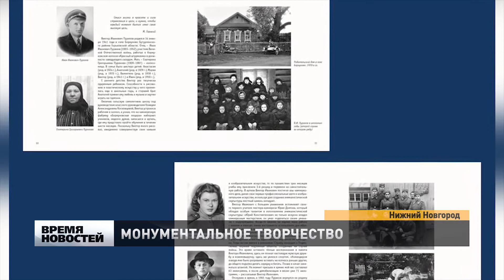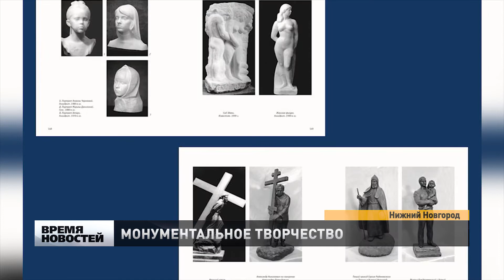80-летний юбилей отмечает знаменитый нижегородский скульптор Иван Пурихов